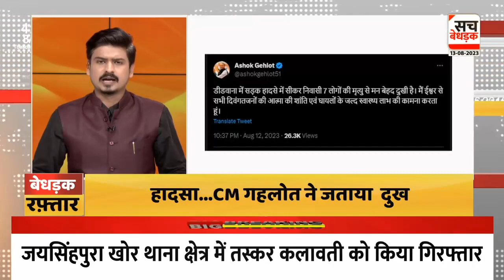देखिए देश-प्रदेश की बड़ी ख़बरे बेधड़क रफ़्तार में | Bedhadak Raftaar | Sach Bedhadak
About Video: देखिए देश-प्रदेश की बड़ी ख़बरे बेधड़क रफ़्तार में | Bedhadak Raftaar | Sach Bedhadak